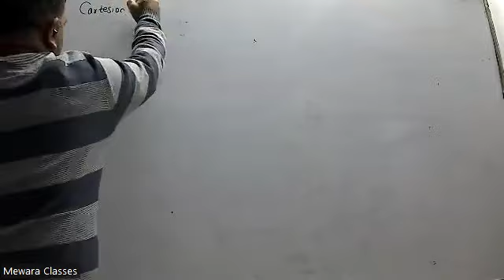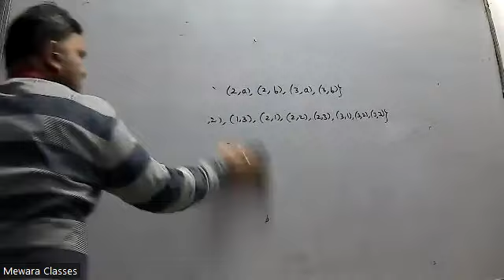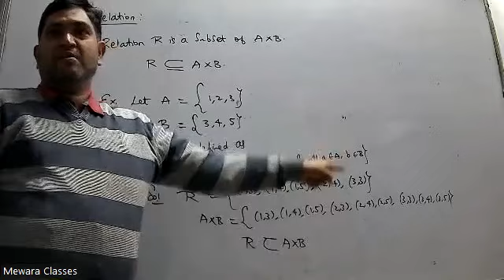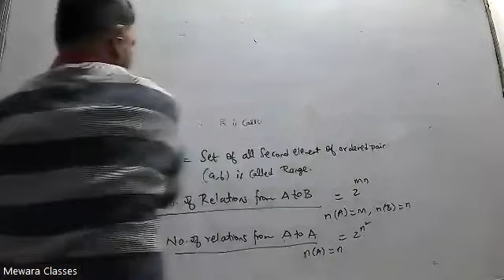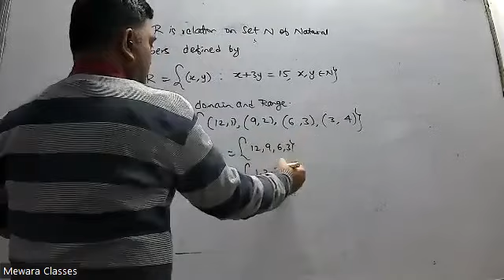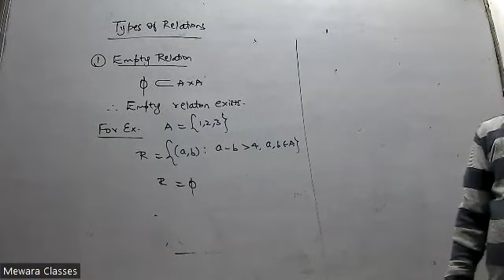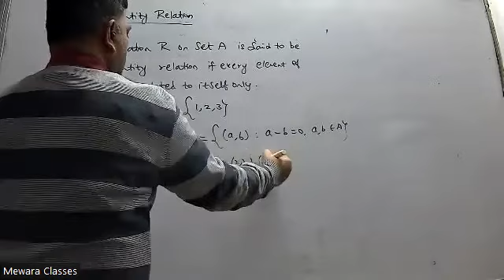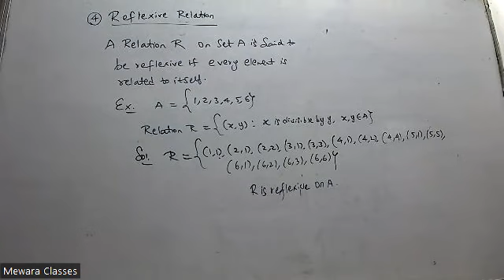Relation P 1 5th dec 24